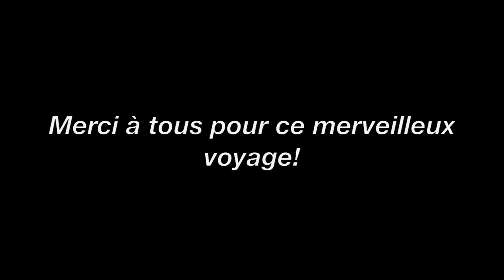un amour bavarois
Échange Québec-Bavière VSM 2018